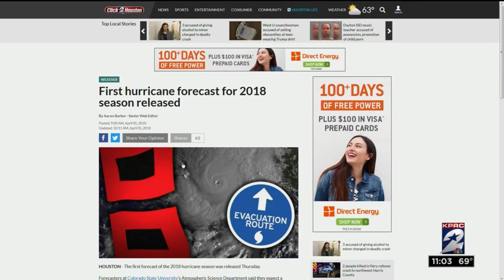2018 hurricane forecast announced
2018 hurricane forecast announced